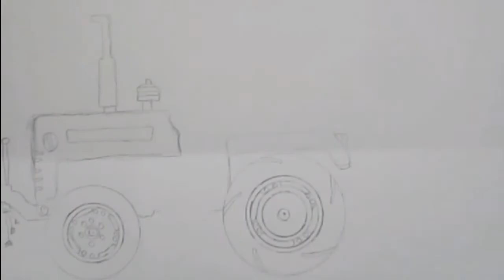how to draw MAHINDRA TRACTOR with simple and easy